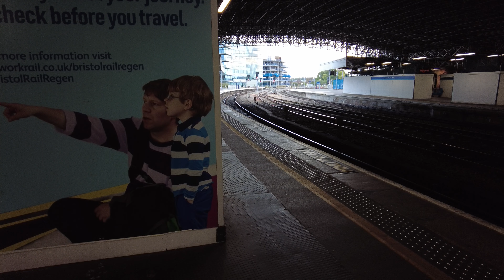Quick little trip to Cornwall (Cornedbeef in Cornwall)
Summer holiday with my family in Cornwall, Day 1 of 3. Camera used DJI osmo pocket 2, dji mini 2, pixel 6 pro

 / musicon-audiolibrary

———-END OF CREDIT——-

#––– ♪♫ Artists' Links ♫♪ –––

• Follow LAKEY INSPIRED on Spotify HERE -

––– ♪♫ [NCM] -♫♪ –––